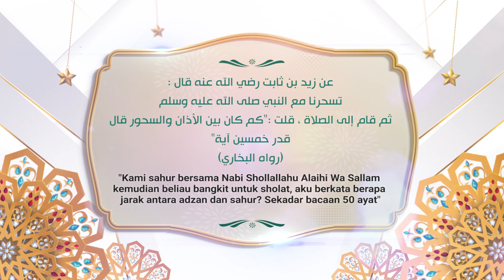2 HARI MENJELANG RAMADAN 1444H